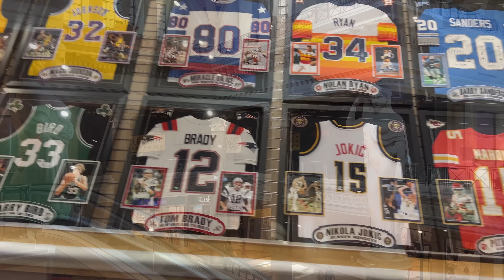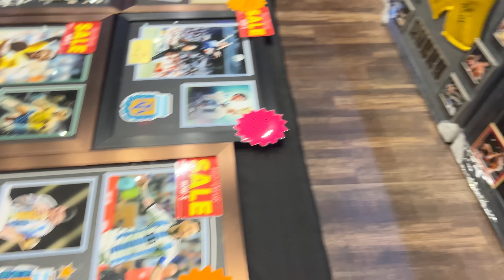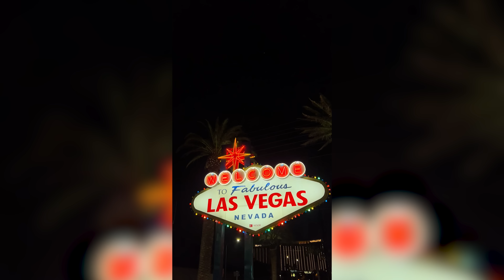QUASE FOMOS PRESOS NOS ESTADOS UNIDOS EM LAS VEGAS , ACHEI QUE ELA NÃO TINHA CORAGEM DE FAZER ISSO